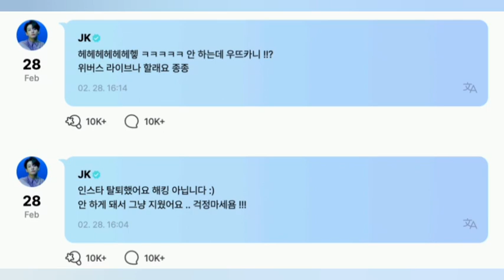BTS’s Jungkook Deletes His Personal Instagram Account + Reassures Fans With Explanation